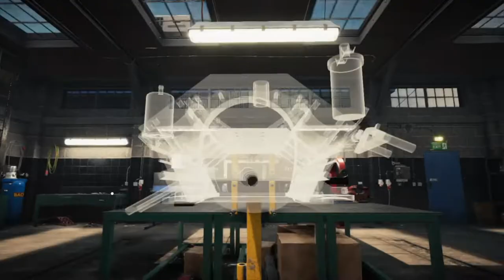Car Mechanic Simulator 2021 - 1968 Ford Mustang Restoration/Salem Spectre fastback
In this episode of CMS2021 we will be restoring a 1968 ford mustang fastback / Salem Spectre fastback. With new parts , a lick of paint and  brand new twin carburettor super charged engine we bring this old muscle  car back to life.